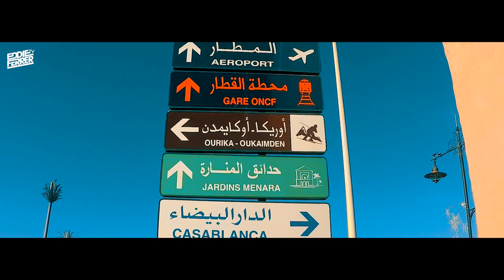EDDIE FERRER @ PAPAGAYO CLUB AGADIR - MOROCCO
See the best moments i had at one of best clubs in Morocco,  Papagayo Club in Agadir.
It was amazing, thank you for all!!!